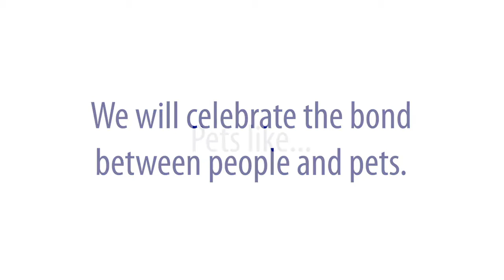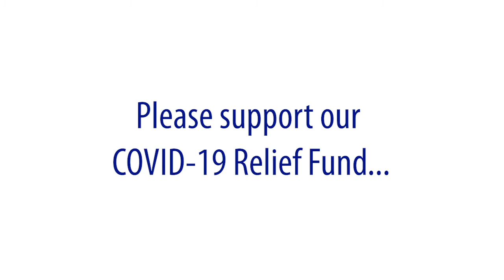We Can All Use a Little Joy These Days!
It’s been a rough couple of months, for sure. But through all of life’s challenges, our pets are there with unconditional love and comfort. They help us get through it. They are there for us.

And thanks to you, the RHS can be there for them, should they ever have no where else to turn…